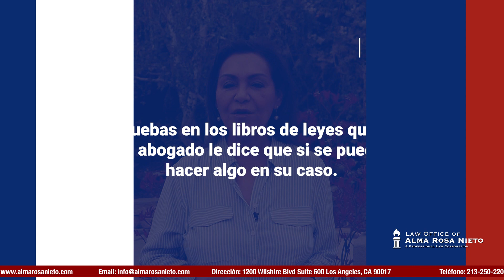Tips de cómo evitar estafas y que le mientan algunos abogados.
Esto no es una consulta. Consulte con u abogado. La consulta legal con un abogado de experiencia en Inmigración tiene un costo. NO ES GRATUITA. Para más información llamar para obtener el costo de consulta y disponibilidad. Además durante el año damos descuento a las consultas, si necesita saber más, llame y se le informará cuándo habrá otro descuento.

1. La respuesta a su pregunta no debe considerarse como consulta legal, y no se ha creado una relación de cliente-abogado. La respuesta es información educacional para el publico y NO podrá considerarse como consejo legal en su caso particular.
2. Para un consejo legal especifico a su caso, por favor consulte con un abogado de inmigración confiable.
3. Nuestro diálogo a través de este medio social NO crea una relación de cliente-abogado. Todo intercambio durante este medio NO podrá considerarse confidencial ya que es públicamente difundido.

1. The discussion in response to your question is not a legal consultation, and no attorney-client relationship is created. It is information for public education regarding the general subject of your question, and it is not meant as legal advice for your own situation.
2. For legal advice for yourself, consult with an attorney about the particular facts of your case.
3. Our exchange during this social media broadcast does not create an attorney-client relationship. Anything said during our exchange will not be confidential and may be publicly disclosed.